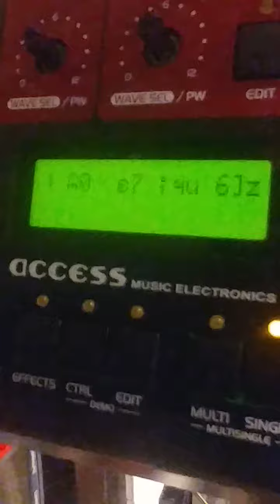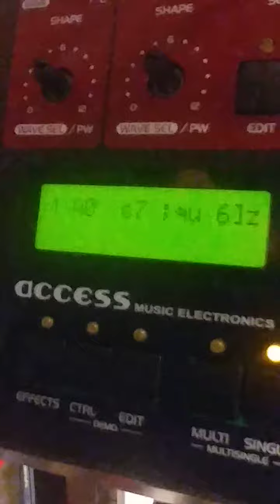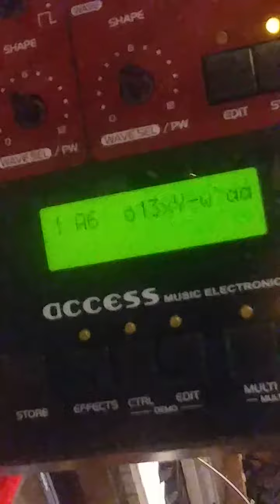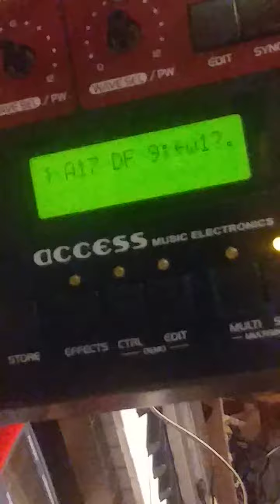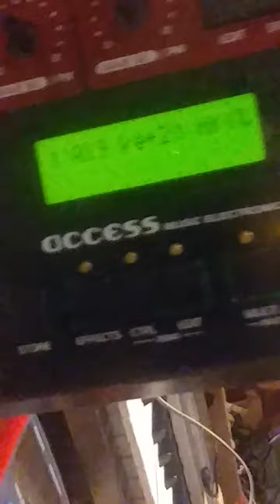Virus Access B bad over-voltage protection diode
I bought a non-functioning Virus B synthesizer. I found a bad diode (cracked while de-soldering it) in a what I believe to be a protection circuit. This type of diode is special and used for transient-voltage-suppression. I removed it the broken bits and turned on the synth and guess what?